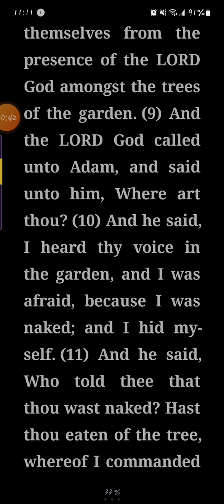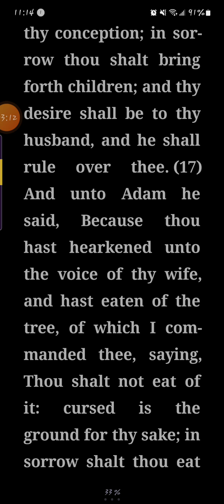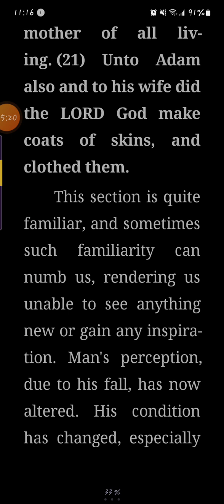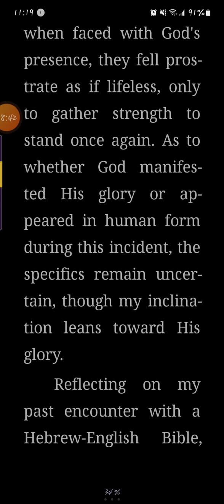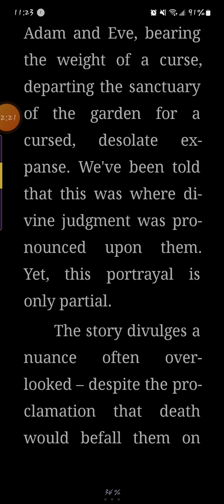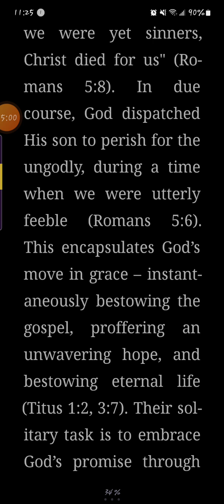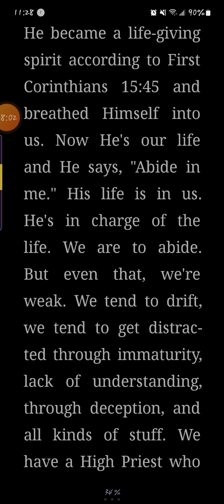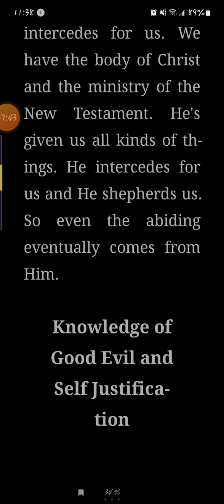Little Tid-bits of Comfort in Christ Genesis Cont. Chapter 14 Grace In Promise (Genesis 3)